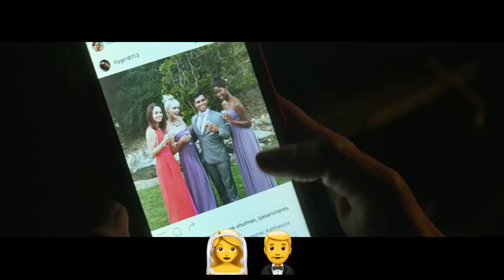Ingrid Goes West - TRAILER 'Emoji' (2017)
Studio: Independent
Release: August 4, 2017
Director: Matt Spicer
Writer: Matt Spicer, David Branson Smith
Cast: Aubrey Plaza, Elizabeth Olsen, O'Shea Jackson Jr., Wyatt Russell, Billy Magnussen, Pom Klementieff

Ingrid Thorburn (Plaza), a mentally disturbed young woman, becomes obsessed with Taylor Sloane (Olsen), a social media star who appears to have the perfect life. But when Ingrid decides to drop everything and move west to befriend Taylor, her behavior turns unsettling and increasingly dangerous.